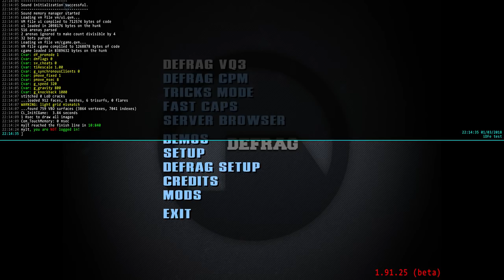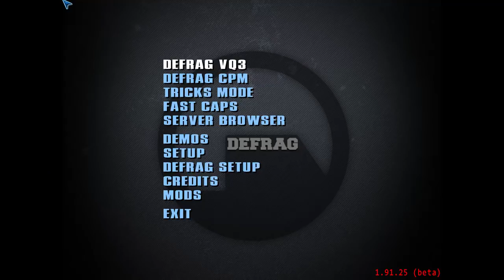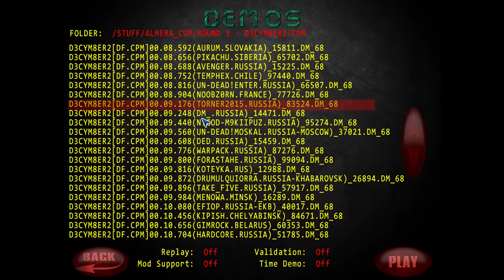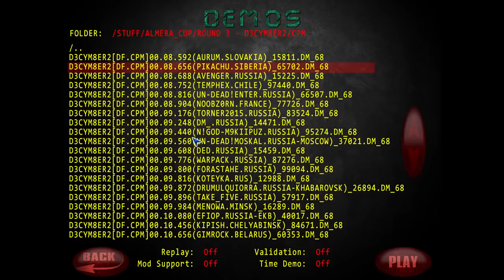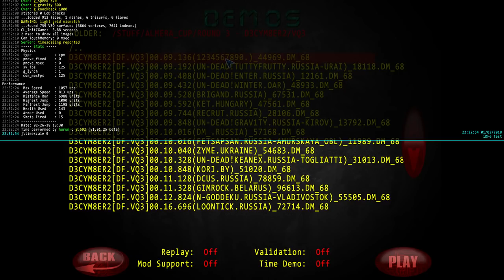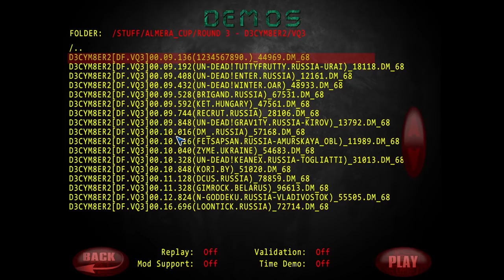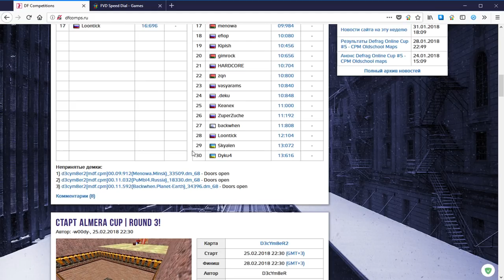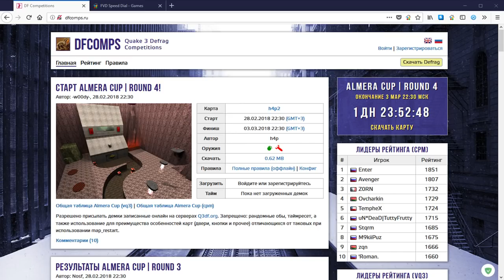Almera Cup | ROUND 3 - D3cYm8eR2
А так же:
Кто желает помочь развитию проекта:
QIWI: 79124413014